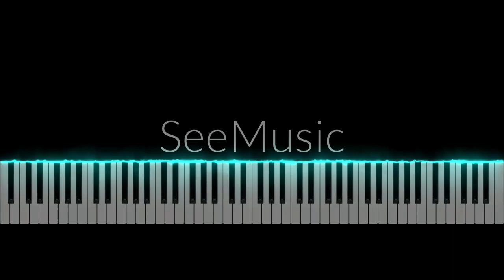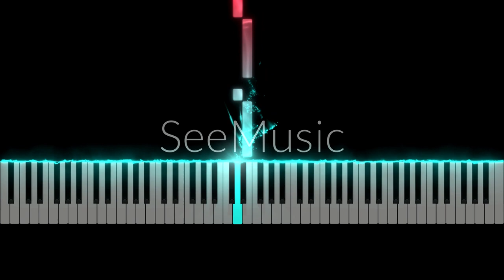Radha Krishna -Theme Song (Piano Tutorial)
Welcome to another video guys.
Its' great to see you again guys! Hope you enjoyed your last week and also my video! I also hope to reach you guys.
In this video, you guys will learn how to  play Radha Krishna" title song on keyboard 🎹 ###
In this video I've tried to teach you how to play keyboard 🎹 by using simple methods hoping that you guys can learn it in a simple way and manner!
In this video I've used the following materials:
1]Keyboard.
2]HP All in One desktop [pc]